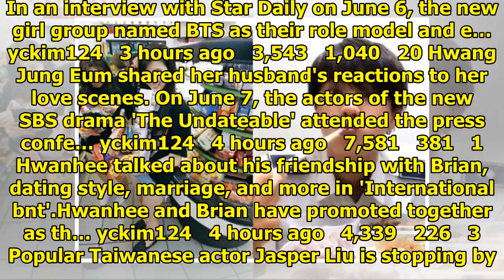Breaking K-pop news, videos, photos and celebrity gossip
Rookie girl group Busters, under JTG Entertainment and Monstergram Inc., released their first MV tea...